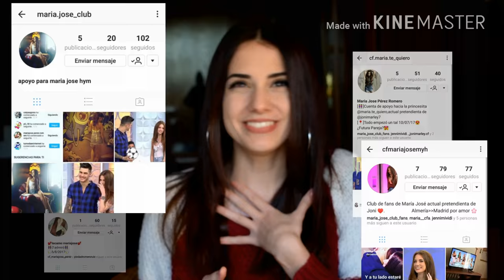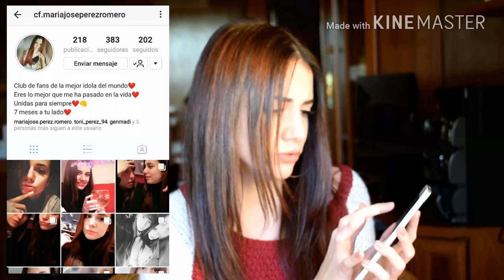Mi nuevo canal para vosotros bbs! María José Pérez